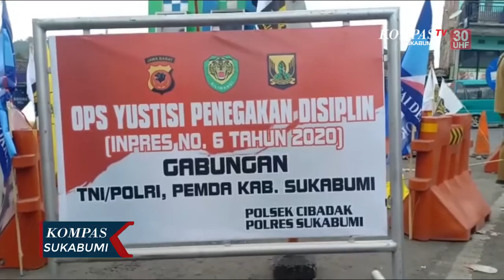Operasi Penyekatan Pendemo Tolak Omnibus Law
SUKABUMI, KOMPAS.TV - Petugas gabungan dari POLRI, TNI dan FORKOPIMCAM Kecamatan Cibadak, Lakukan Operasi Yustisi kepada warga dan
pengendara yang melintas di sepanjang Jalan Raya Nasional Sukabumi Bogor. Operasi Yustisi kali ini tidak hanya melakukan razia protokol kesehatan saja, melainkan juga melakukan penyekatan  terhadap warga sukabumi dan sekitarnya yang berniat melakukan demo ke Jakarta terkait penolakan Undang Undang Omnibus Law.

Razia ini dilakukan di Simpang Ratu Cibadak Kecamatan Cibadak dan dibeberapa titik disepanjang Jalur Sukabumi Bogor, hingga titik perbatasan Sukabumi Bogor. Baik kendaraan roda dua maupun roda empat diperiksa oleh petugas tidak hanya pemeriksaan surat surat saja, melainkan barang bawaan di dalam kendaraan, petugaspun menanyakan tujuan keberangkatan para pengendara.

Hingga saat ini dari hasil Operasi Yustisi, petugas belum menemukan warga yang terindikasi akan melakukan demo ke Jakarta, namun beberapa warga masih terjaring razia terkait pengenaan masker, dan diberikan hukum sosial. Operasi ini akan terus dilakukan setiap hari hingga situasi dinyatakan aman dan kondusif oleh pimpinan pusat.